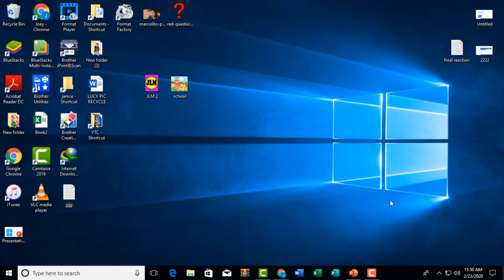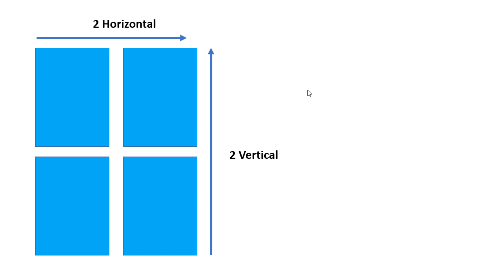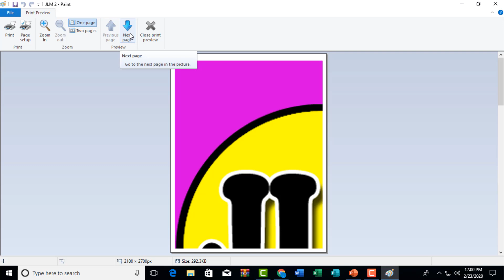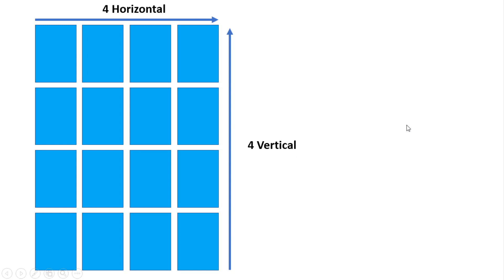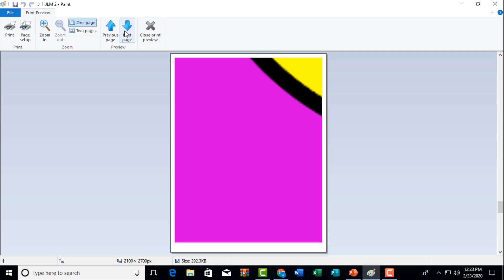Paano Gumawa ng Tarpapel Gamit ang Microsof Paint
Sa video na to ituturo ko sa inyo kung paano gumawa ng tarpapel gamit ang Microsoft Paint program sa windows. Kung meron po kayong katanungan at suggestion pls lagay nyo lang po sa comment section sa ibaba...